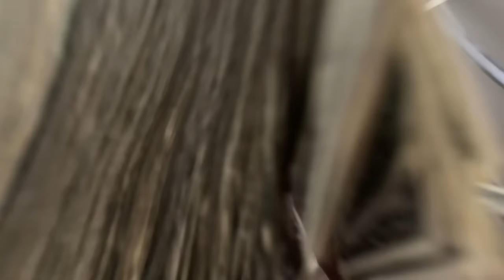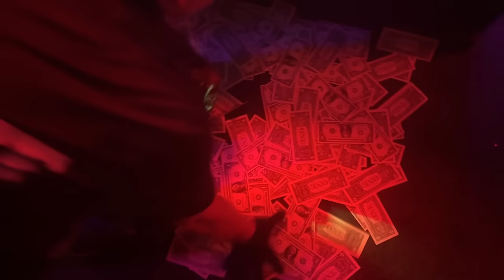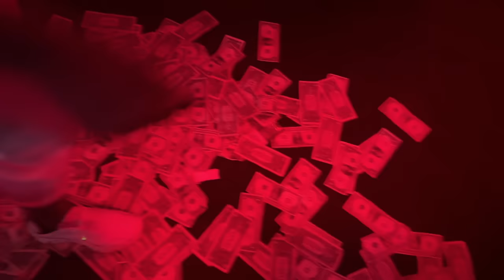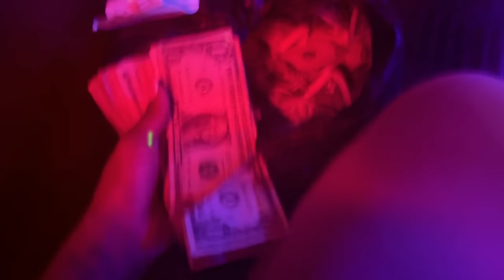ATL STRIPPER VLOG 30 DAY CHALLENGE | THEY CAME JUST FOR ME